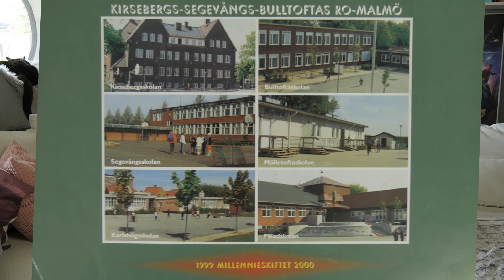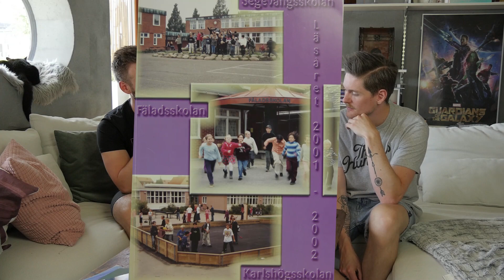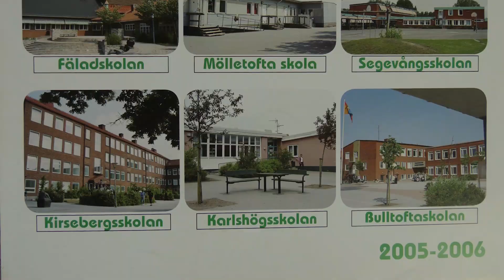Habbazutts skolfoton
Häng med när jag tillsammans med Tim och Danny tittar igenom samtliga mina skolfoton från första klass till tredje ring på gymnasiet. Från Bulltoftaskolan till Universitetsholmens gymnasium.

Idén kommer från Uddevallarobert. Uddevallarobert har i sin tur tagit den från HejaInternet (tror vi).